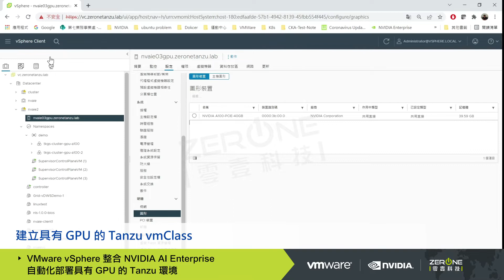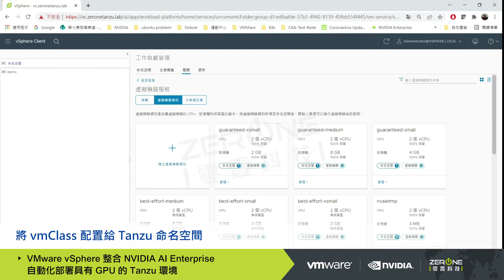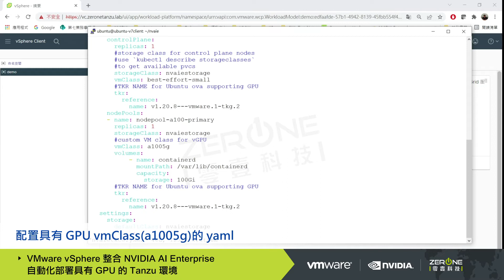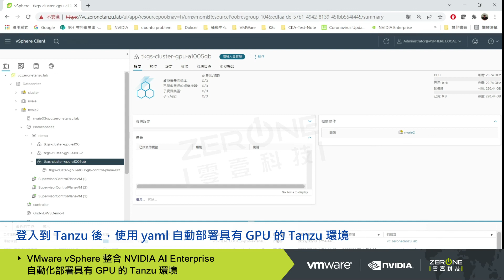VMware vSphere 整合 NVIDIA AI Enterprise 自動化部署具有 GPU 的 Tanzu 環境